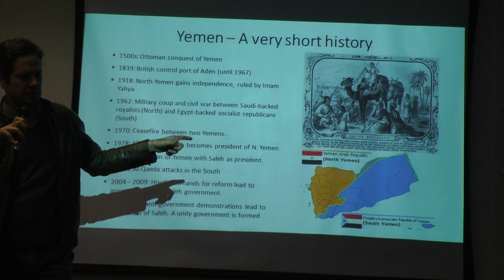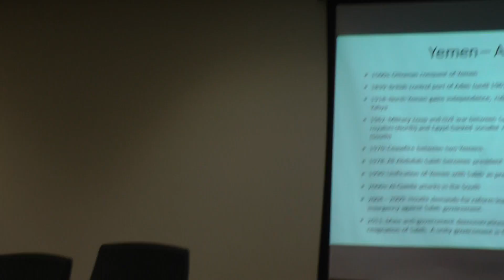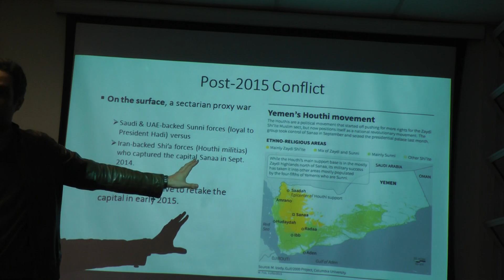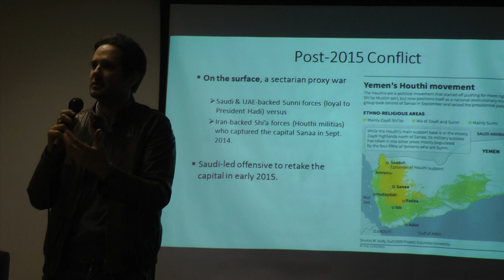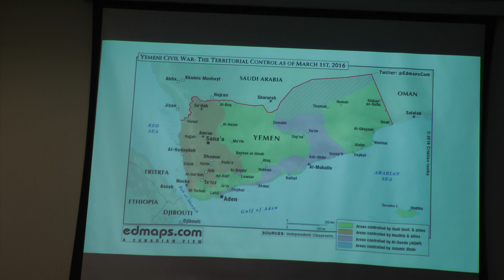The post-spring Yemen: regional geopolitics and civil war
Lecture by visitant Professor Karabekir Akkoyunlu (University of Graz) at the University of São Paulo Institute for International Relations (IRI-USP) on June 4th, 2019.

Aula ministrada pelo professor visitante Karabekir Akkoyunlu (Universidade de Graz) no Instituto de Relações Internacionais da Universidade de São Paulo em 4 de junho de 2019.